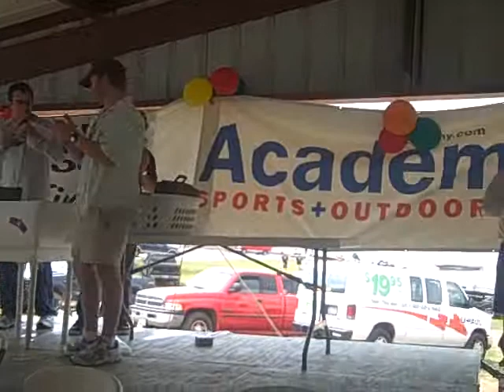Dudley and Bob's 100 Club Fishing Tournament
The big winners from the Fishing Tournament